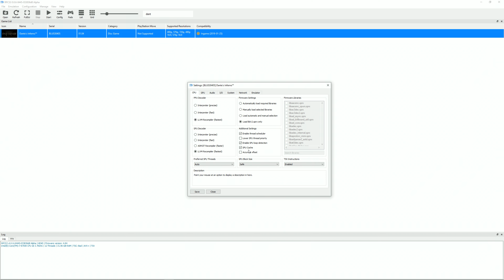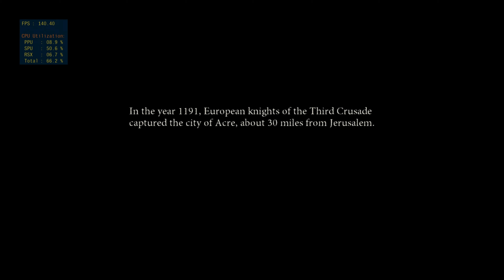Dante's Inferno - RPCS3 TEST 4 (FPS Unlocked vs FPS capped)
Testing out Dante's Inferno in RPCS3, the Playstation 3 emulator for Windows and Linux PC. With the FPS unlocked it plays around 100fps or higher, making it damn near impossible during boss fights. I just wanted to test this again and decided to include footage from both captures. The cut scenes aren't crashing for me, are they crashing for you?

RPCS3 v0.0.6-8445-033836d8 Alpha | HEAD | Firmware version: 4.84
Intel(R) Core(TM) i7-8700K CPU @ 4.60GHz | 12 Threads | MSI Seahawk EK X GTX 1080 @ 2.1 GHZ  | 31.96 GiB RAM | AVX+ | TSX